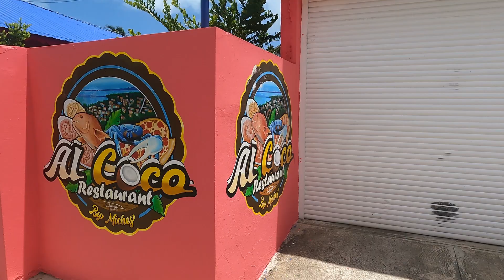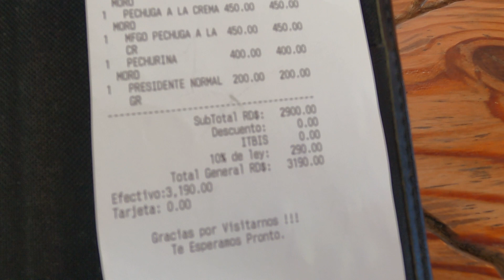Playa Esmeralda Miches | Restaurante Al Coco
EL AIRBNB

Instragram : BrayanaventurandoRD